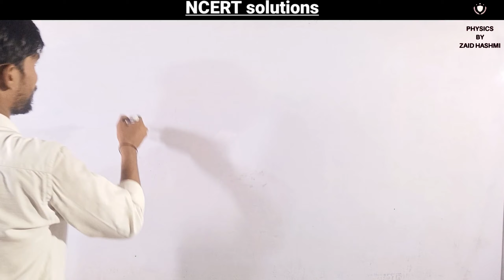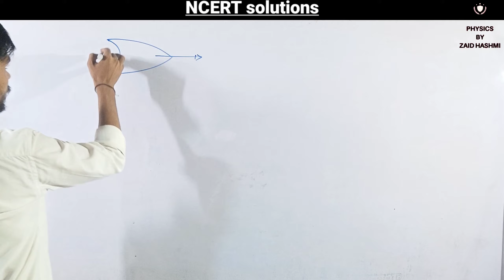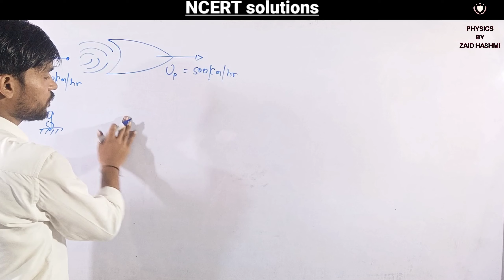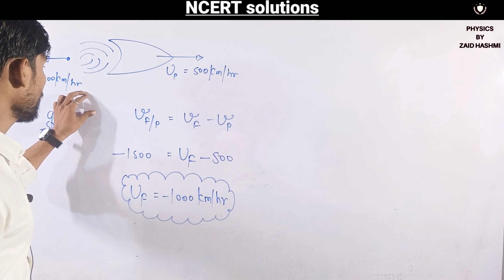Motion In Straight Line | NCERT Detailed Solutions | Ques. 3.5 | Chapter - 03 | Class 11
• Kinematics
• Chapter 3
• Ques. 3.5
• Class 11

• Mechanics of physics for class 11th, 12th, IITJEE Mains and Advanced and neet by zaid hashmi sir (Z.D sir). Zaid sir is known for his focused and simplified JEE teaching to bring to students an easy and  analytical methodology towards JEE Mains and Advanced.

• Physics by zaid hashmi is an online Education Channel for class 11th, 12th, JEE, NEET , AIIMS & Foundation Cources.